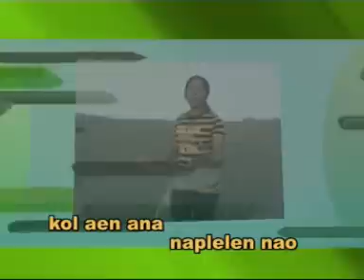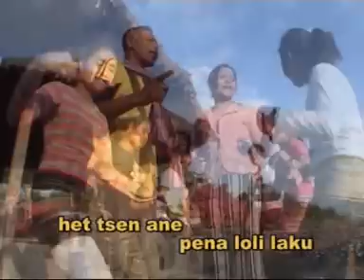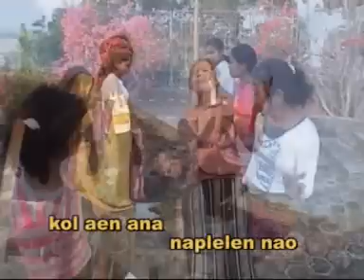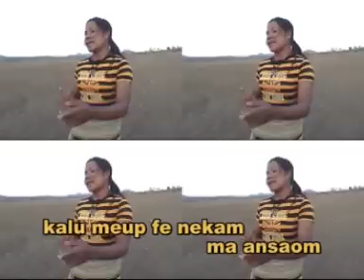Lagu Timor Tempo Dulu #5 - Kol Aen Ana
Cipt. Frans Siki
Voc. Yus Binsasi / Anton Gomes

Thank's